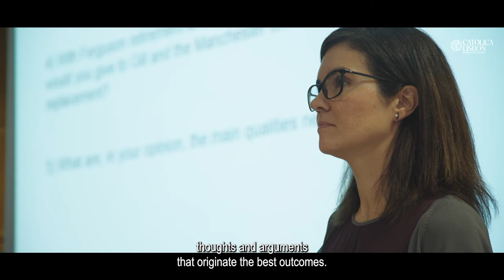Frederico Barahona | MSc in Business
The MSc in Business provides strong foundations in management for non-business graduates. The program introduces students to the core areas of management and provides them with the analytical and core professional competencies skills to succeed in today's workplace.